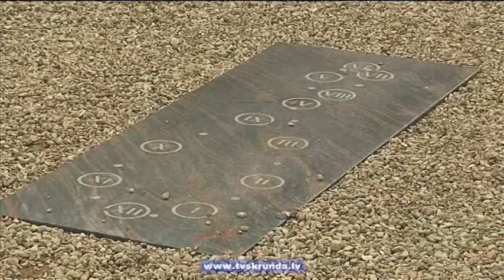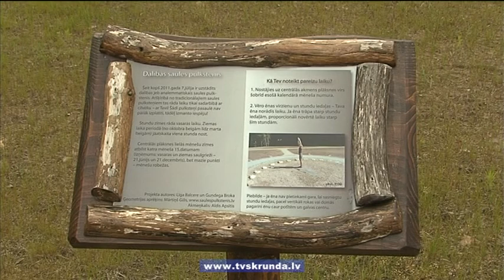Vārmē- jauns parks un ceļš gājējiem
Līkumoti celiņi, strūklaka, bērnu laukums un saules pulkstenis- tāda nu izskatās ieleja pašā Vārmes centrā. Te izveidots atpūtas parks „Aizupītes". Savukārt, dodoties gar lielo šoseju, ikviens gājējs var justies drošs, jo te izveidots celiņš tieši viņiem.